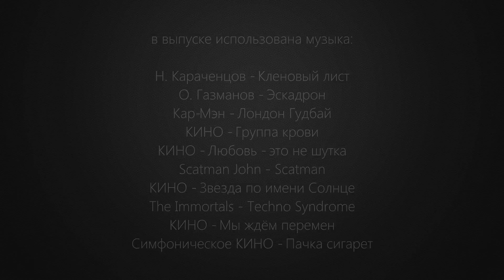МУЗАДРОТ или Cassette Memories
Мой ответ для Стаса Хохела и его проекта МУЗАДРОТ. Отличный повод вспомнить о своём музыкальном становлении и смахнуть пыль с коллекции аудиокассет, за которую в детстве готов был отдать всё на свете. :)